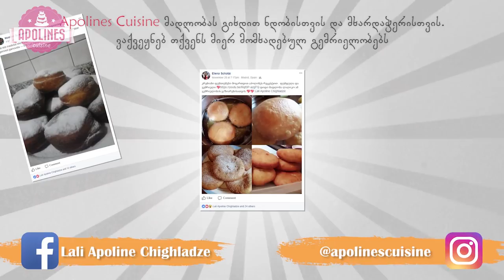50 წუთში, მთელი ოჯახისთვის ჩემი დღევანდელი მენიუ - სადილი, სალათი, ნამცხვარი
ინგრედიენტები

■ 8 ქათმის ბარკარლი
■ 4-5 კარტოფილი
■ რამოოდენიმე სტაფილო
■ წითელი ხახვი
■ ნიორი
■ როზმარინი
■ 1 ჩ/კოვზი დაფქვილი ბულგარული წიწაკა
■ 1 ჩ/კოვზი დაფქვილი კურკუმა
■ 1 ს/კოვზი თაფლი
■ 1 ან 1/2 ლიმონის წვენი
■ შავი პილპილი
■ 100 მლ. ზეთი
■ დაფქვილი ხახვი
■ 1 ჩ/კოვზი მდოგვი

■ 8 ს/კოვზი ფქვილი
■ 3 კვერცხი
■ 12 +3 ს/კოვზი რძე
■ 1 გამაფხვიერებელი
■ 5 ს/კოვზი შაქარი
■ 3 ს/კოვზი კაკაო
■ 6 ს/კოვზი ზეთი
■ 500 გრ. მასკარპონეს ყველი
■ 1 ქილა შესქელებული რძე (მოხარშული)

■ 200 გრ. ყველი (გაუტა)
■ 3 მოხარშული კვერცხი
■ 2-3 კბილი ნიორი
■ რამოდენიმე ჭარხალი
■ ოხრახუში
■ მაიონეზი